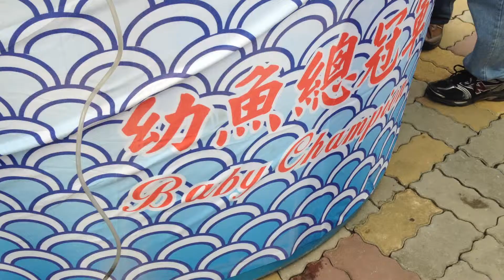5th Asia cup koi show Baby Champion prize Showa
5th Asia cup koi show Baby Champion prize Showa

Thank you Nksc to invite me to join